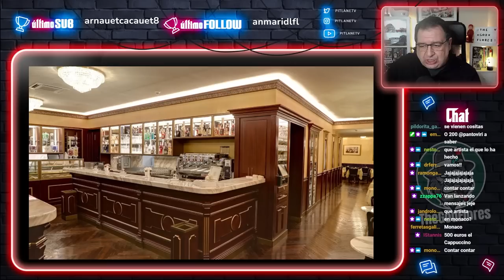EL MENSAJE OCULTO en la FOTO de ALONSO y BRIATORE 😎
🔴 Mónaco, una cafetería con mucha historia y dos amigos que siguen muy juntos: Fernando Alonso y Flavio Briatore. El capuccino que más sabe de Fórmula 1 con un detalle peculiar.

En este canal repasamos la actualidad de la Fórmula 1 a través de clips extraídos de los directos que realizo cada día. Se agradece un like y una suscripción si te gusta el contenido. ¡Nos vemos en Twitch!